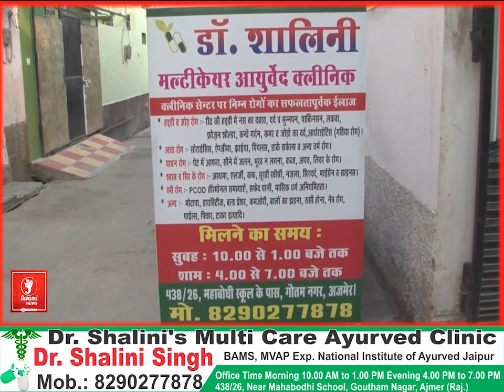गुफा में 50 वर्षीय शंकर नाहर हुआ लापता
चमगादड़ की बीट लेने गए व्यक्ति का नहीं लगा सुराग

एसडीआरएफ की टीम ने की बड़ी मशक्कत

गुफा के बाहर मिले लापता व्यक्ति के कपड़े और सामान